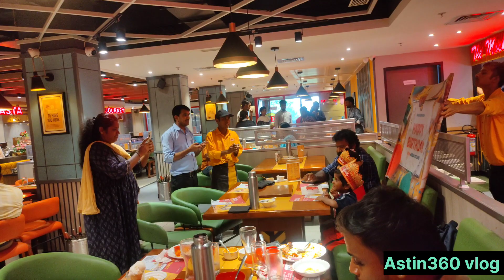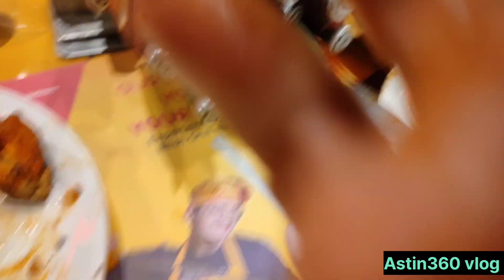கறி விருந்து சாப்பிட வாங்க